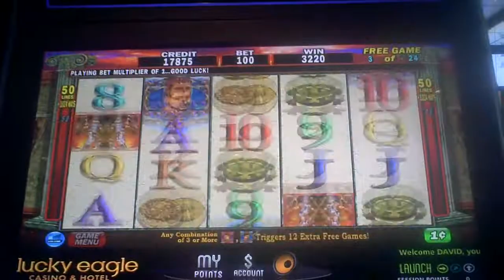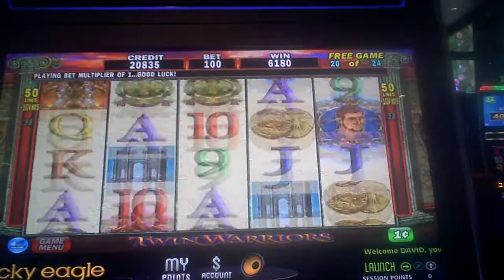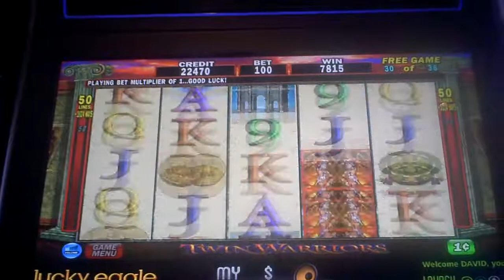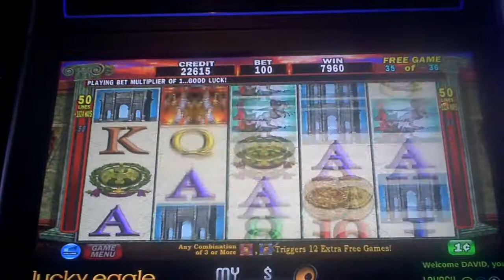Twin Warriors Slot Machine Bonus